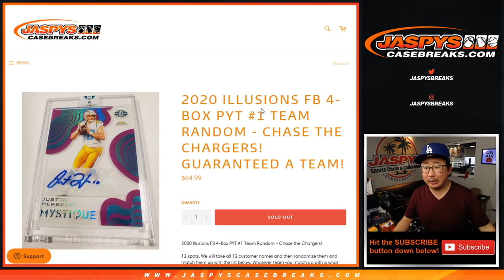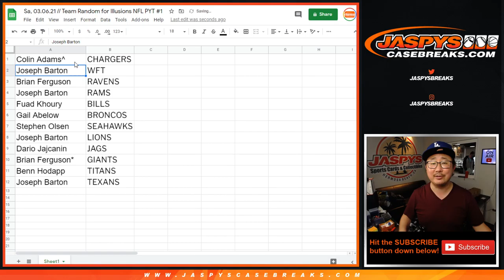Sa, 03.06.21 // Team Random for Illusions NFL PYT #1